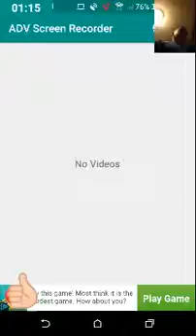Lyrics prank coming soon